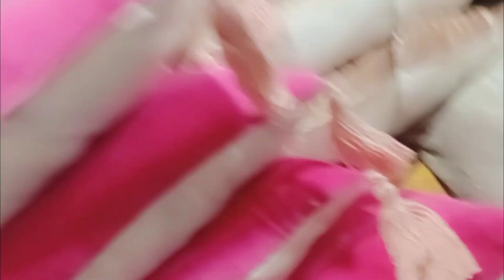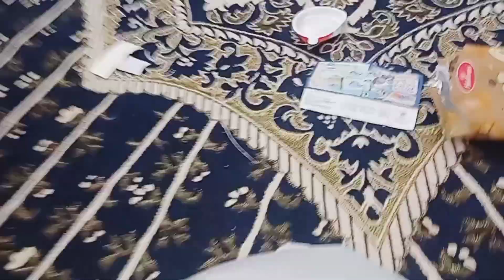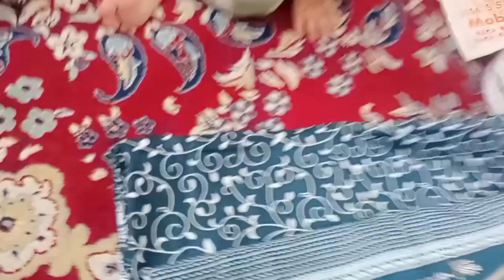Eid shopping is done ☺️👌 || Hats off to the SHOPKEEPERS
Assalamualaikum

Hello Everyone 😊

 Finally Eid ki shopping Hui done, hats of to the shopkeepers, bohot himmat ka kaam hai yaar.

Your support will motivat me, and also help me to get what I want.. so keep supporting guys.. love you all.